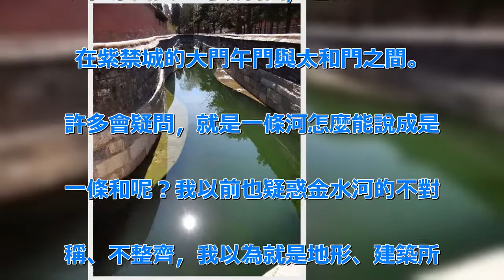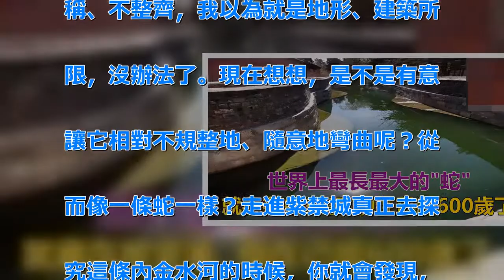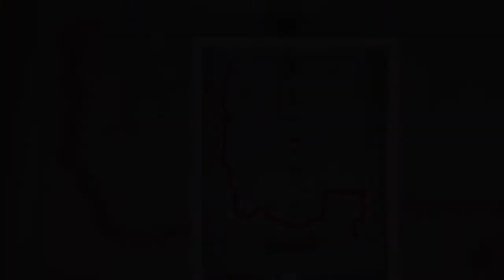世界上最長最大的蛇, 就藏在故宮裡, 現在已經600歲了 | 新闻24小时